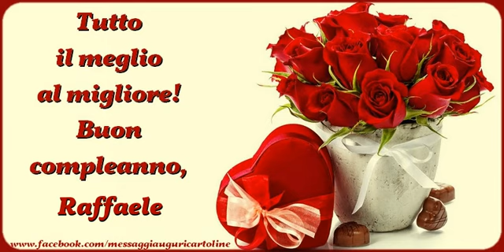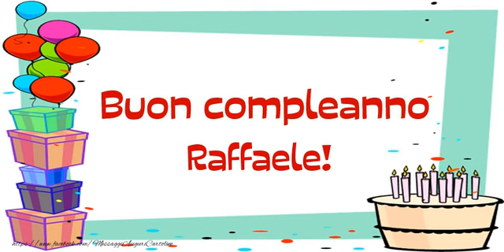Buon Compleanno Raffaele!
Cartoline Animate e Musicali Buon Compleanno Raffaele